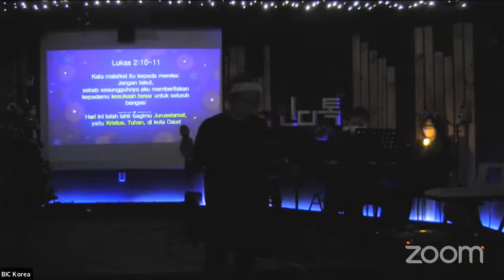Christmas Celebration- 12 Dec 2021